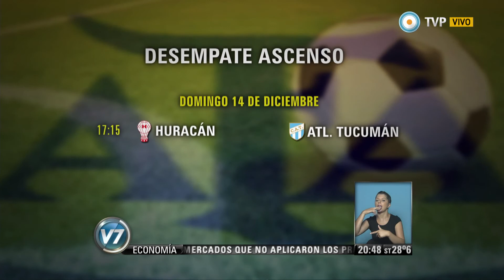Visión 7 - Desempate ascenso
El duelo desempate entre Huracán y Atlético Tucumán que definirá el quinto ascenso a primera división de la zona B del torneo de la primera B Nacional se jugará el domingo desde las 17.15 en el estadio Malvinas Argentinas de Mendoza. (Pablo Tiburzi/ Deportes). Emitido por Visión 7, noticiero de la TV Pública argentina, el martes 9 de diciembre de 2014.